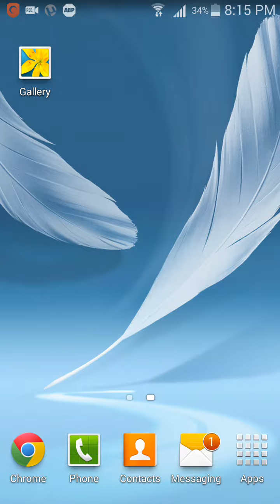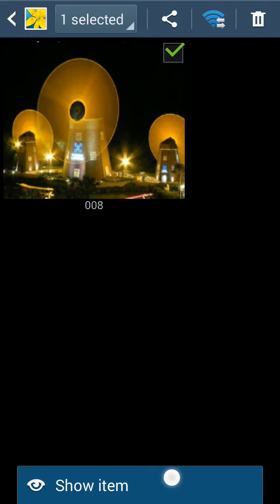اخفاء الصور والفيديو بدون برنامج للكلكسي الاندرويد